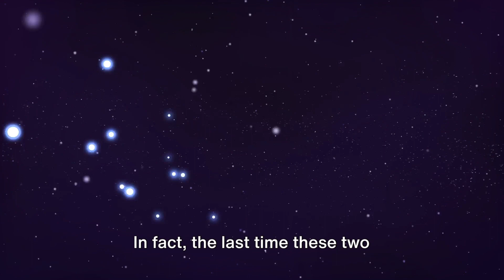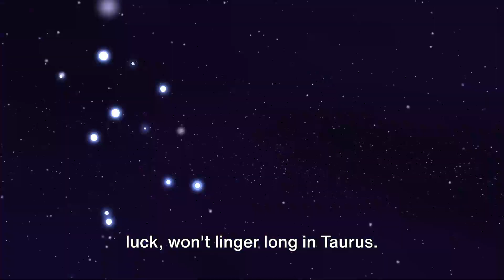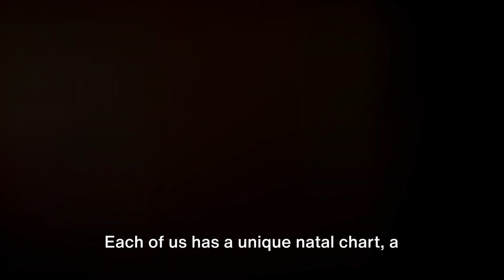JUPITER - URANUS MEET 2024! | THE LATEST UPDATE !!!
On April 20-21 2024, two cosmic giants meet by degree in the sky. This once in a lifetime event will effect some very directly and others indirectly. As with any major transit, we can only best guess how this will manifest. For some SUDDEN FORTUNE! The impacts of astrological events often lag because of the slow movement of the planets.